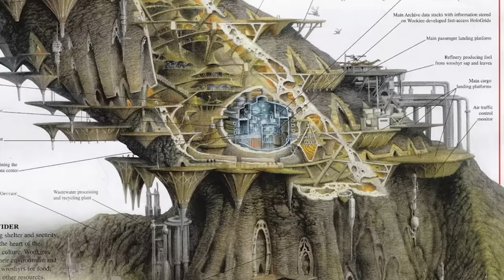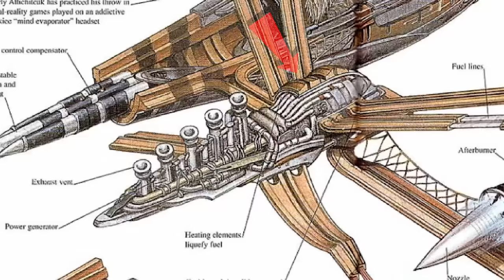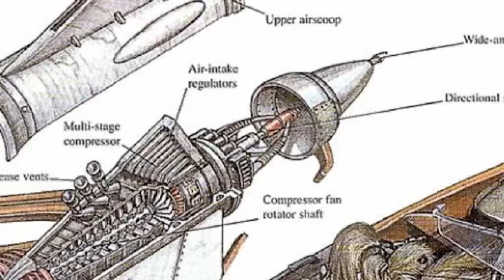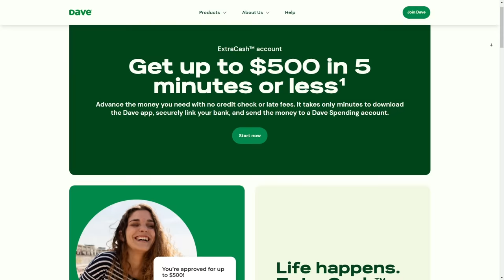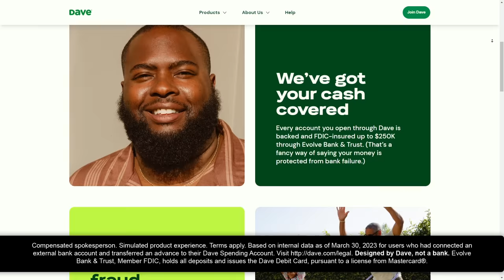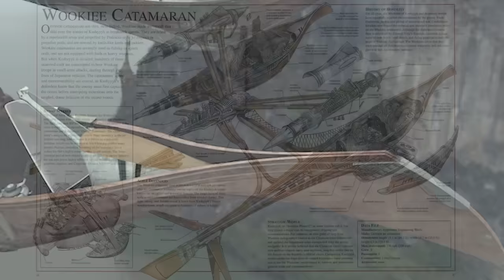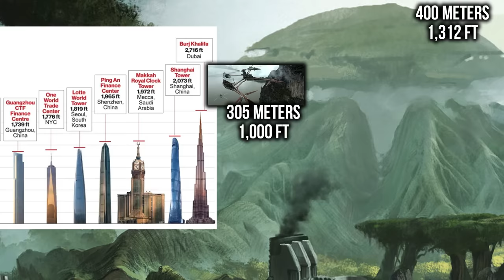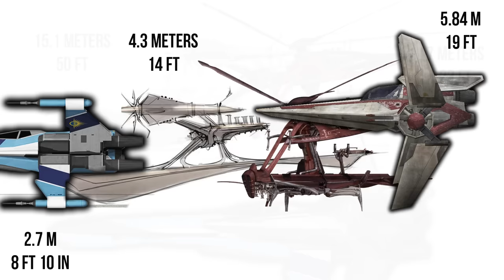The Wookiee Airforce is PEAK Absurd Craftsmanship | Star Wars Ships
and you could get up to $500 in 5 minutes or less when you download Dave.

The wookiee airforce has the Oevvaor jet catamaran, Raddaugh Gnasp fluttercraft, Wookiee dropship and Auzituck anti-slaver gunship. They are a great look into the wookiee world.